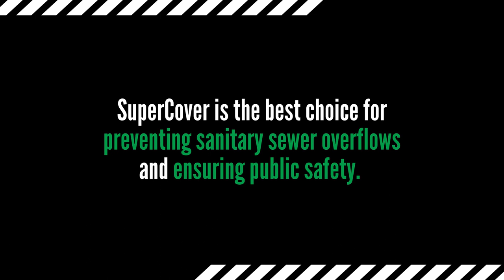What is sanitary sewer overflow and how does SuperCover prevent it?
✅ Anti corrosive
✅ Durable composite materials
✅ Watertight seal
✅ Bolt and lock system

SuperCover is the best choice for preventing sanitary sewer overflows and ensuring public safety.